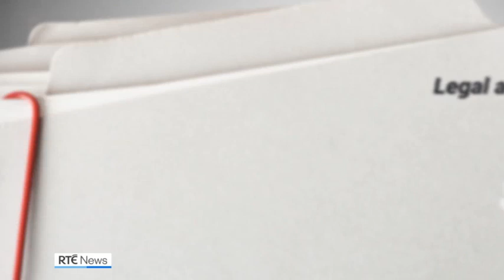State Papers: 1992, a year of high drama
Newly released State papers from 1992 show serious tensions between President Mary Robinson and the government of the day over her role and functions.

While Mrs Robinson was anxious to broaden the scope of the presidency, government officials and legal advisors insisted that she had to act at all times with government permission.